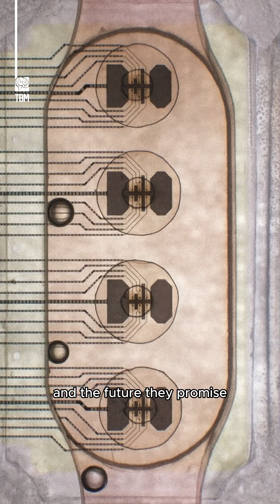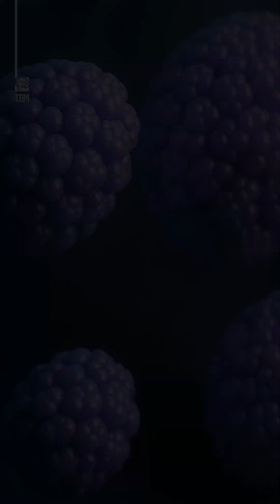Human Brain Cells Turned Into Computers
Scientists are engineering living biocomputers by growing human brain cells into organoids and wiring them to function as tiny, energy-efficient processors.